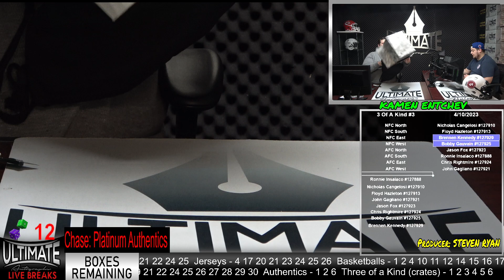O.J. Simpson Bills Salute to Service Authentic Helmet - 04/10/2023 7 P.M. Live Breaks